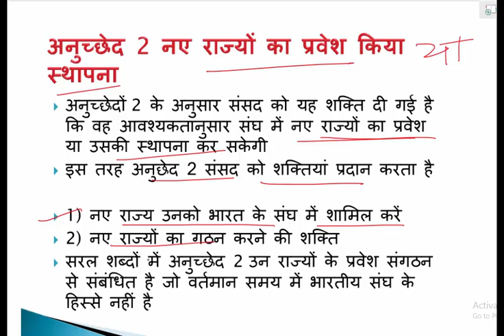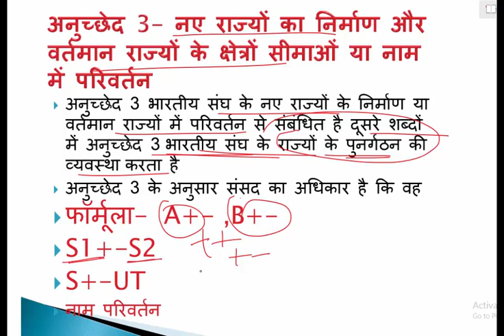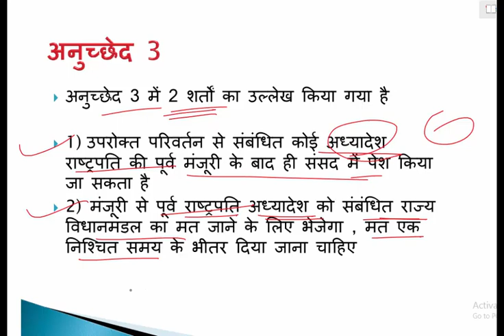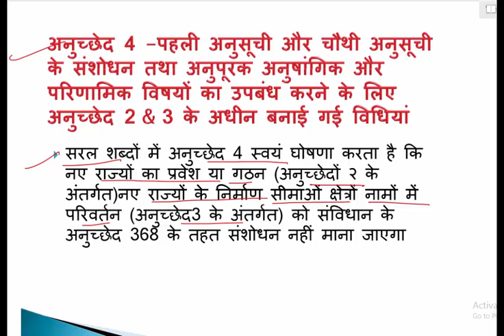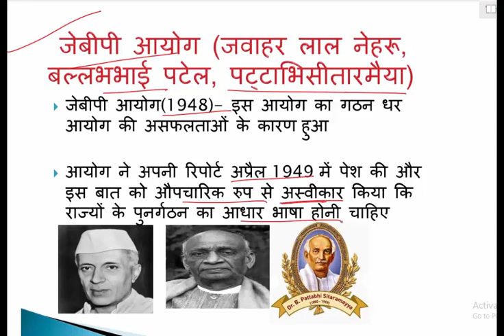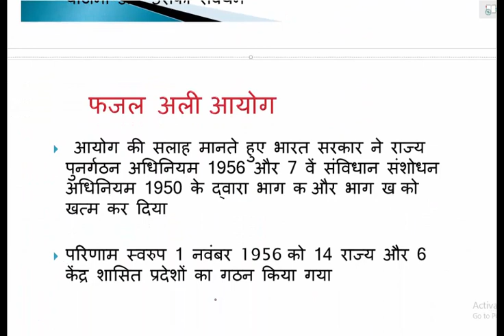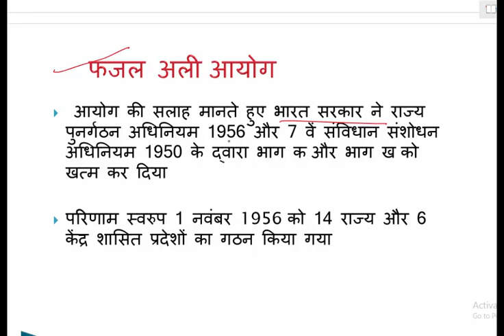bharat ka samvidhan;-संघ एवं उसका राज्यक्षेत्र/L-02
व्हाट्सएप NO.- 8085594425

This lesson deals with the The Union and its territories. It also covers the factual details related to it. This is a crash course on Indian Polity which covers all the basics of Polity along with its historical background and logicThis is a crash course on Indian Polity which covers all the basics of Polity along with its historical background and logic